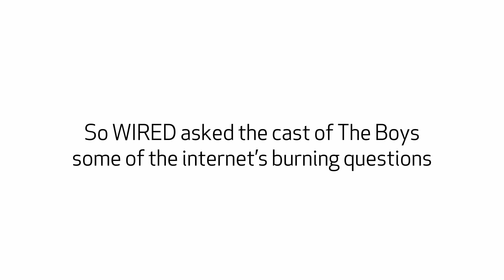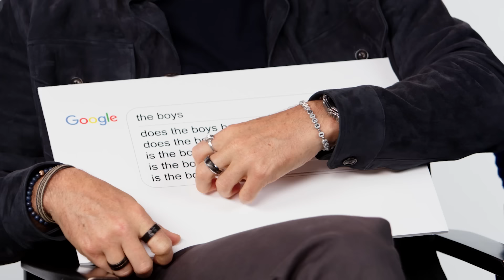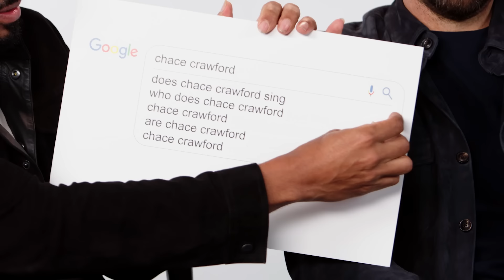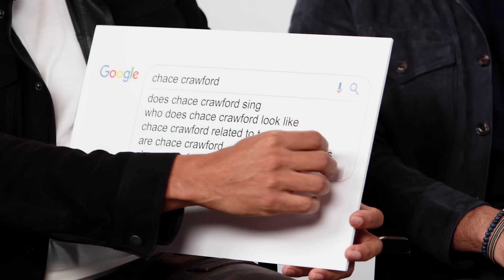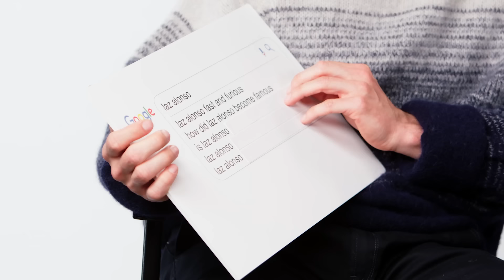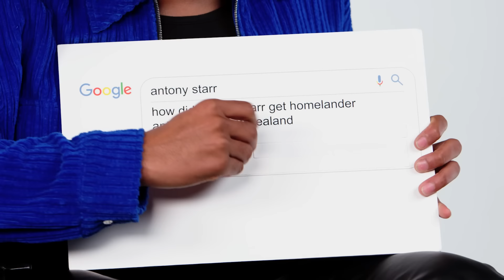'The Boys' Cast Answer The Web's Most Searched Questions | WIRED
The cast of Amazon Prime Video’s hit series “The Boys” answer their most searched questions from Google. Is the show exactly like the comic series it’s adapated from? Who from “The Boys” is in the spinoff “Gen V?” Does Chace Crawford sing? How did Laz Alonso become famous? Was Jessie T. Usher really on “Hannah Montana?” How did Antony Starr get the role of Homelander? These questions and many more are answered on the WIRED Autocomplete Interview.

Season 4 of The Boys premieres June 13 on Prime Video (finale on July 18)

Director: Jackie Phillips
Director of Photography: Ricardo Pomares
Editor: Estan Esparza
Talent: Laz Alonso; Chace Crawford; Antony Starr; Jessie T. Usher
Creative Producer: Justin Wolfson
Line Producer: Joseph Buscemi
Associate Producer: Paul Gulyas
Production Manager: Peter Brunette
Talent Booker: Mica Medoff
Camera Operator: Chris Davidson; Osiris Larkin
Sound Mixer: Kari Barber; Chris Omae
Production Assistant: Lauren Boucher; Spencer Mathesen
Post Production Supervisor: Christian Olguin
Post Production Coordinator: Ian Bryant
Supervising Editor: Doug Larsen
Additional Editor: Jason Malizia
Assistant Editor: Andy Morell